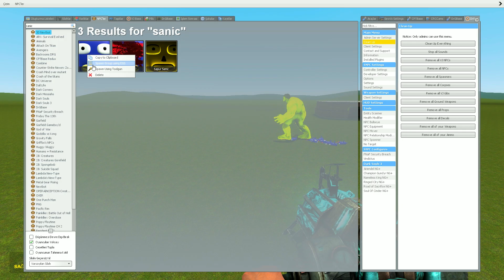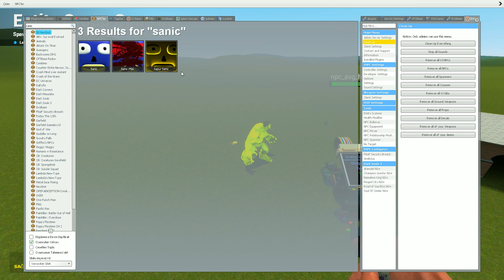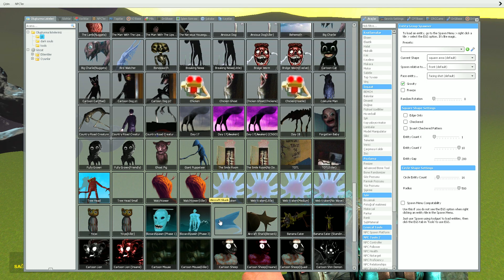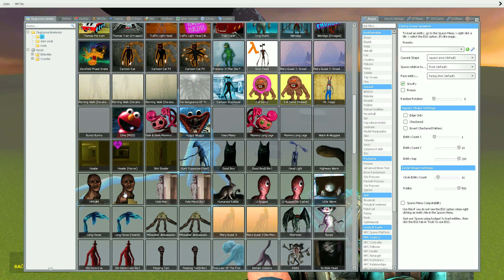HULK VS 3D SANIC CLONE MEMES - Garry's Mod Sandbox